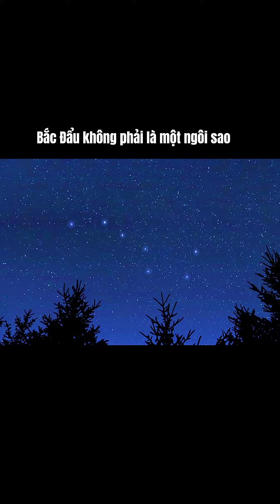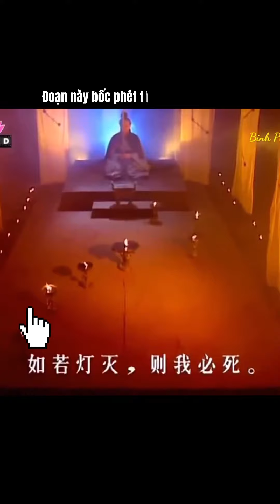Anh Nấm Đen - Nhìn chòm sao Bắc Đẩu qua kính thiên văn